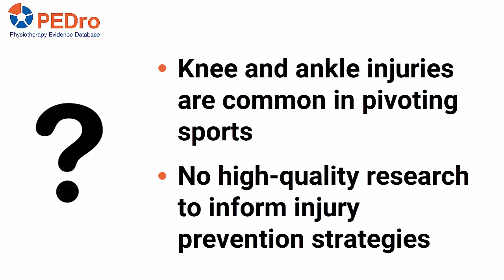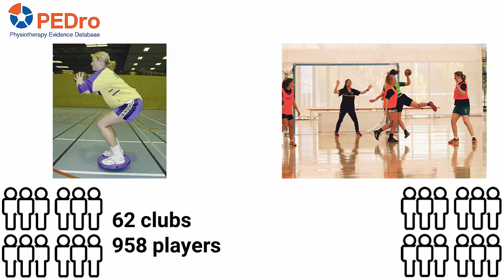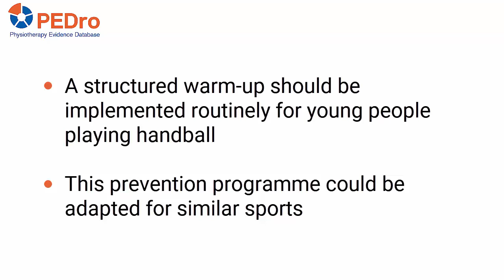Olsen trial evaluating exercise for injury prevention: a PEDro top 20 trial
This video summarises a trial conducted by Olsen et al to evaluate exercise to prevent ankle and knee injuries in youth sports. The trial was judged to be one of the 20 best trials in physiotherapy to mark PEDro’s 20th anniversary celebrations.

Olsen OE, et al. Exercises to prevent lower limb injuries in youth sports: cluster randomised controlled trial. BMJ 2005;330(7489):449-455